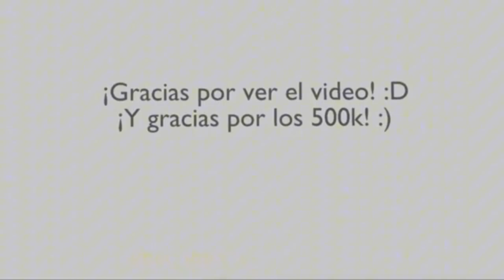RESUBIDO VIVA EL MODARU!